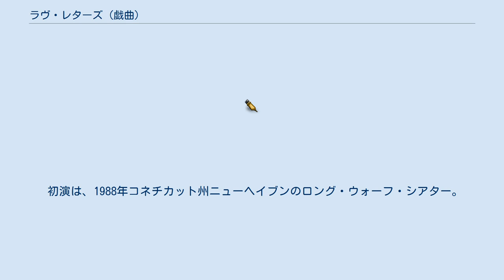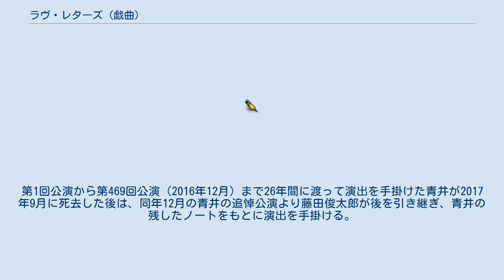ラヴ・レターズ (戯曲)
『ラヴ・レターズ』（原題：Love Letters）は、アメリカ合衆国の劇作家A.R.ガーニーが制作した朗読劇の戯曲。
幼なじみの男女が1930年代から1980年代にかけ半世紀にわたって交わす往復書簡により綴られる恋物語で、互いを意識しつつも別々の道へ進んだ2人がやがて再会し激しく惹かれ合うさまを描く。
1990年ピューリッツァー賞戯曲部門最終候補作。
 初演は、1988年コネチカット州ニューヘイブンのロング・ウォーフ・シアター。
並んで座った2人の男女が、手にした台本を読み上げるだけのシンプルな舞台構成であるが、1989年にブロードウェイ、エディソン・シアターに登場するや注目を浴びた。
以後、イギリス、フランス、オーストラリア、デンマーク、オランダ、アルゼンチン、ドイツ、日本など世界各地で上演されている。
 幼馴染みのアンディとメリッサ。
二人は思春期を迎えてお互いを一番近い異性として意識しはじめる。
しかし同時に、自分たちが友だち以上の関係にはなれないことにも気づき、二人はそれぞれまったく別の道へと進んでいく。
互いに別の人間と結婚した二人だったが、ふとしたきっかけで再会する。
 作品の魅力に惹かれたプロデューサーの内藤美奈子（PARCO劇場・当時）と翻訳家・演出家の青井陽治が上演権を獲得し、青井の訳・演出により東京・PARCO劇場にて1990年8月19日に役所広司と大竹しのぶの出演で初演、同月に劇書房より刊行された。
以来、同じ台本をさまざまな年齢・個性のカップルが四半世紀以上にわたって演じ続け、朗読劇の金字塔を打ち立てた。
当初の10年間は劇場スケジュールの隙間に、上演中の演目の休演日などを利用して舞台セットもそのままに上演されていたが、定着した2000年より本作のために劇場スケジュールが割かれるようになった。
建て替えに伴う2016年からの劇場休館時には、旧劇場閉館前の最後の演目として上演。
また2020年の新劇場開館時に「ラヴ・レターズ こけら落しスペシャル」として上演が予定され、あわせて「日本上演30周年」「上演回数500回」となる。
 作者A.R.ガーニーの指定により稽古は1回のみで、まず演出の青井が作品を解釈する上で基礎となる物語の時代背景や社会情勢などを4、5時間かけて丁寧に説明し、続いて本読みを1回のみ行う。
基本的に「こう読んでください」という指示はなく、「読みたいように読んでください」と演者の感覚に委ねられている。
第1回公演から第469回公演（2016年12月）まで26年間に渡って演出を手掛けた青井が2017年9月に死去した後は、同年12月の青井の追悼公演より藤田俊太郎が後を引き継ぎ、青井の残したノートをもとに演出を手掛ける。
 青井は生前最後まで「今のお客様にダイレクトに言葉を伝えるにはどうしたらいいのか」と翻訳の見直しを続けており、2019年の「黒柳徹子スペシャル『ラヴ・レターズ』」より青井が最後に翻訳を手直しした新訳版の台本にて上演されている。